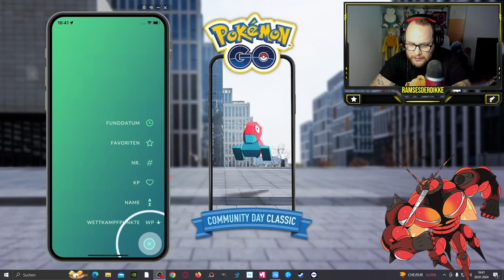DIESER CDAY LIEF VON SELBER !!! (Porygon Community Day Ausbeute) | Pokémon GO Deutsch # 2847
GUMMA !!!